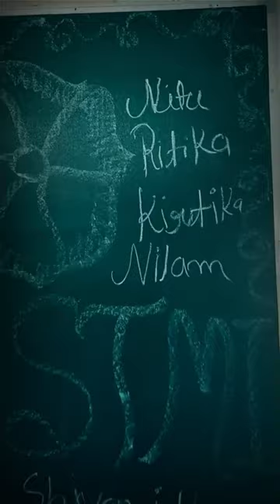aarambhhaipraad janmashtami shorts prachanda viral art